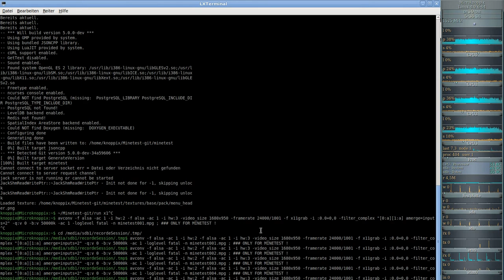MineClone2 ( Minecraft clone auf der Minetest-Engine ) #006